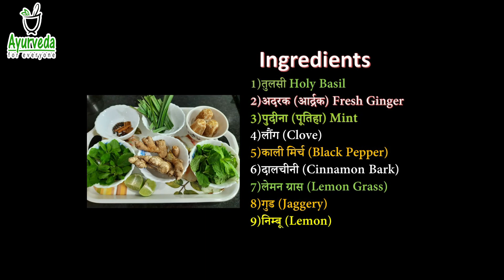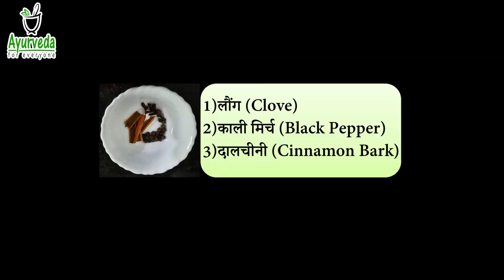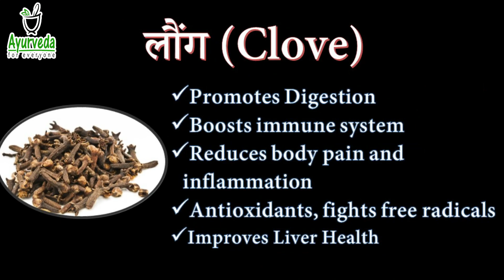Best Green Tea with Amazing Health Benefits | Excellent for Weight loss, Fatty leaver & Immunity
How to make Ayurvedic Green Tea & it's Amazing Benefits